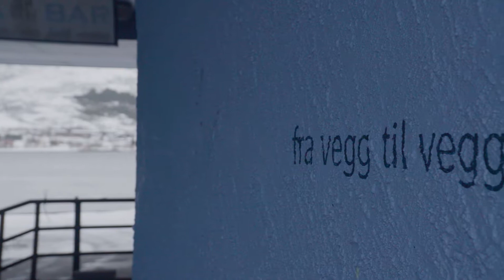Sortland - Blåbyen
Beautiful short film from Sortland, the blue city.